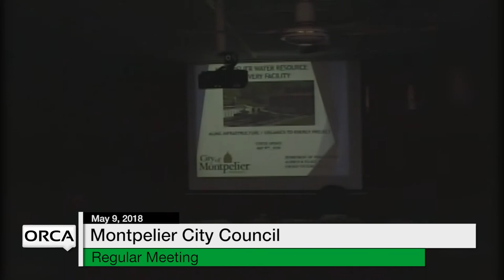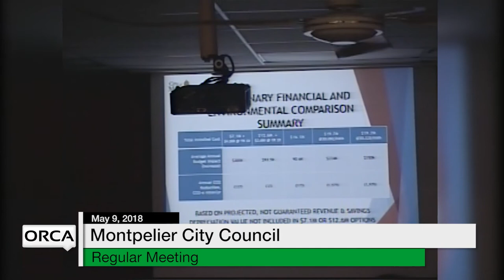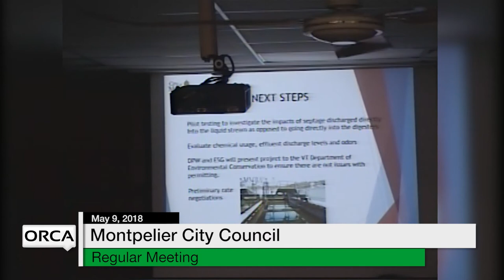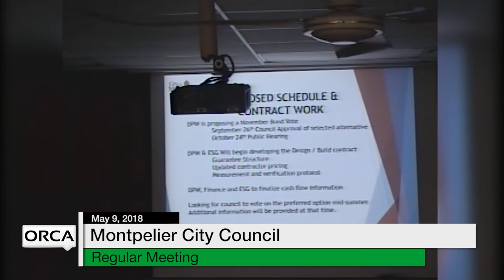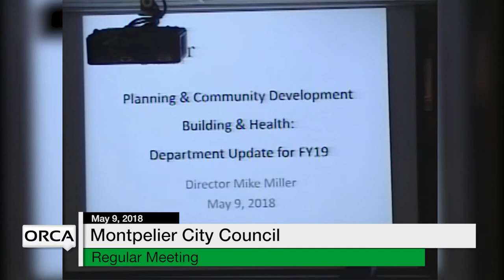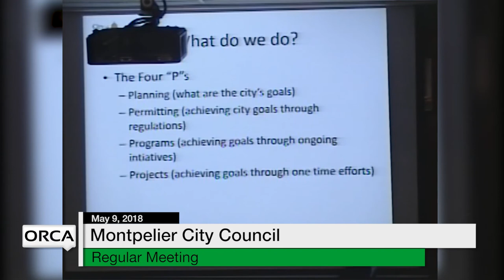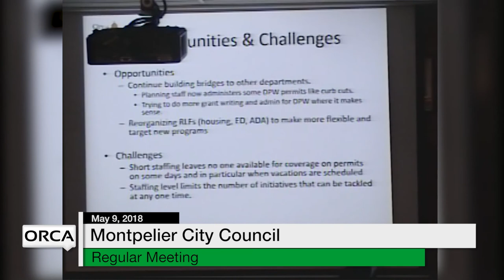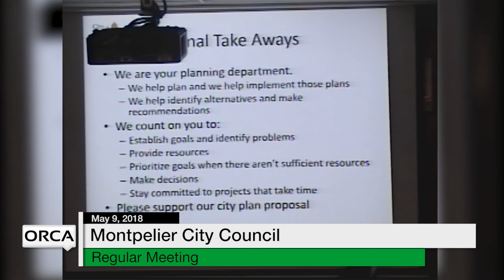Montpelier City Council - May 9, 2018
The Regular Meeting of the Montpelier, VT City Council - May 9, 2018